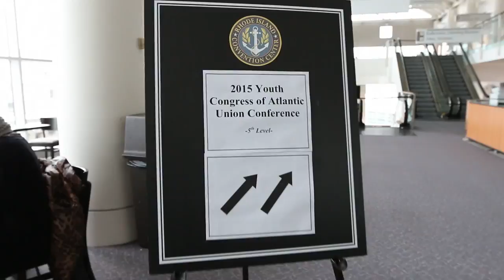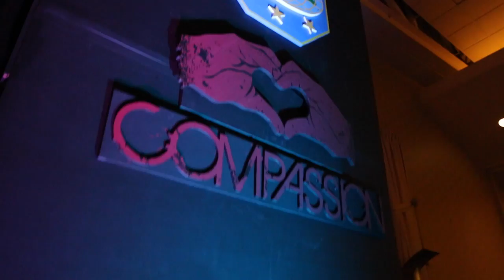Atlantic Union Youth Leadership Congress 2015 (The Future is Now) Event Review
Atlantic Union Youth Leadership Congress 2015 Event Review

From Friday, January 23 to Sunday, January 25, 2015 at the beautiful, state-of-the-art, and very accessible Rhode Island Convention Center in Providence, Rhode Island.

Enjoy an extended weekend of Spiritual Inspiration, Leadership Empowerment, and Personal Growth through powerful spirit-filled Plenary Sessions and more than 150 workshops and equipping sessions in such leadership tracks as:

Youth, Young Adults, Adventist Christian Fellowship (Ministry to College and University Students), Adventurers, Pathfinders, Master Guides, PLA, PIA, Adventist Youth Emergency Services Corps, Adventist Medical Cadets, Youth Media Ministry, Youth Preaching, Drama Ministry, Drilling & Marching, Drum Corps, Summer Camp, National Service organization, Adventist Education, and others.

The Rhode Island Convention Center in Providence, Rhode Island is very accessible via Highway, Train, Bus, and Air. It is surrounded by several hotels, a huge mall, the State House, and several restaurants. A beautiful location in the Northeast of the United States for this Premier Adventist Youth Ministries Leadership experience in North America and the world.